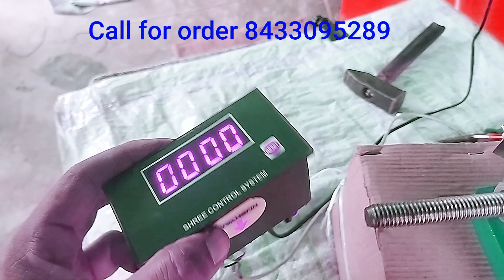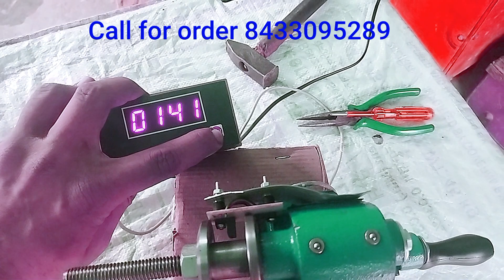coil वाइंडिंग machine me डिजिटल counter मीटर कैसे लगाएं/ Digital काउंटर miter कैसे लगाएं/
farrata fan connection with Capacitor |
farrata fan cpecitor Replacement |
farrata fan winding data |
Tufan five blades motor winding |
farrata 5 blades winding data |
farrata fan winding |
farrata fan winding connection |
farrata pankha winding |
farrata pankha ki wiring |
farrata pankha banane ki vidhi |
farrata pankha ka connection |
High speed farrata fan winding |
High speed farrata fan winding connection with capacitor |
Pedestal fan winding |
Pedestal fan connection |
Pedestal fan connection with 2 capacitor |
3 blades pedestal fan winding |
3 blades Pedestal fan connection |
2 blades Pedestal fan winding |
2 blades Pedestal fan winding connection
winding Data 3 blades Pedestal fan
full rewinding farrata fan motor |
full winding 1400 rpm farrata fan |
full winding 2 blades Pedestal fan Copper |
full winding 3 blades Pedestal fan Aluminum  |
how to connection of farrata fan 1400 rpm |
how to winding of farrata fan 1400 rpm |
1400 rpm farrata |
how to winding cooler motor |
how to connection cooler motor |
24 slot cooler motor winding |
24 slot cooler motor winding  aluminium |
24 slot farrata motor winding  aluminium |
24 slot farrata motor winding connection |
24 slot Pedestal fan winding  aluminium |
24 slot farrata motor winding |
फराटा पंखा की वाइंडिंग |
फराटा पंखा के कनेक्शन |